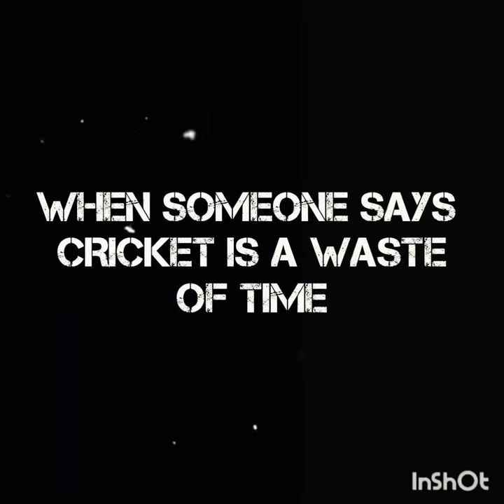When someone says cricket is a waste of time